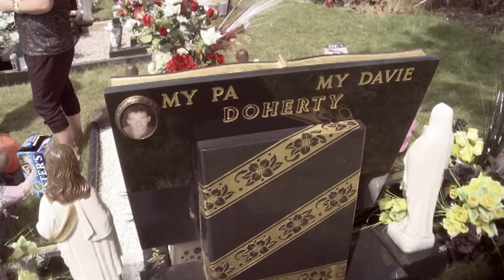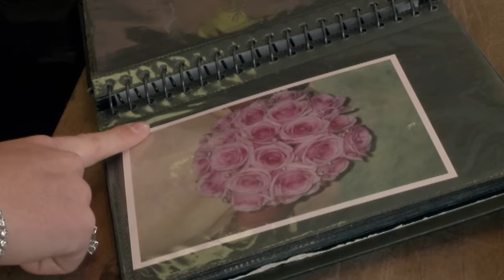Getting Married After 4 Months! | Big Fat Gypsy Weddings | FULL EPISODE | OMG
Entering the world of 21st Century gypsy and traveller weddings, where ancient traditions meet modern fashions in an ostentatious culture clash, this film follows four gypsy and traveller families on their wedding day.

Considered ‘on the shelf’ at 20, in gypsy and traveller communities many girls get married soon after their 16th birthday with the support of their family.

The weddings are visual spectacles: brides and their families compete to have the most flamboyant dresses; girls parade into church in enormous dresses that sometimes weigh more than the bride herself.

Although the women look sexually provocative there is a tradition of premarital chastity that is increasingly unusual in Britain today.